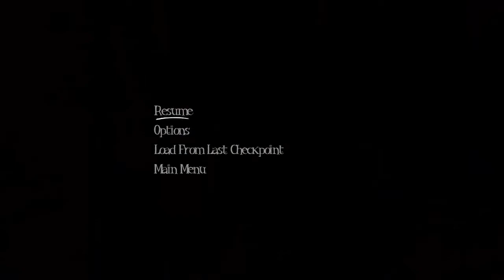I Can't Believe How Scary My House Is... ♥ AMONG THE SLEEP ♥ Part Two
Krillbrite brought us this beautifully designed game quite a few years ago, but now, I'm finally able to play it! In Among The Sleep, we follow our pal Teddy as a toddler through a world inside our closet. Only to discover there are evil beings lurking who want us gone. What happens when we discover all the secrets?

This world keeps getting creepier and creepier by the minute. This creature distorts the world we see whenever it's close. It's ruin our chances of finding our mother! We're coming mumsie!!!

I hope you enjoy this series, I know I am!